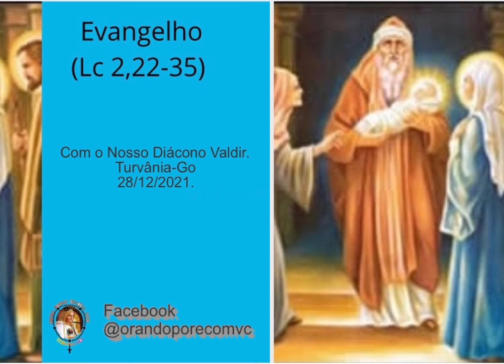Evangelho com o Nosso Diácono Valdir.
Grupo Nossas Orações 19hs 29 de Dezembro de 2021. Turvânia-Go.

22Quando se completaram os dias para a purificação da mãe e do filho, conforme a Lei de Moisés, Maria e José levaram Jesus a Jerusalém, a fim de apresentá-lo ao Senhor. 23Conforme está escrito na Lei do Senhor: “Todo primogênito do sexo masculino deve ser consagrado ao Senhor”. 24Foram também oferecer o sacrifício – um par de rolas ou dois pombinhos – como está ordenado na Lei do Senhor. 25Em Jerusalém, havia um homem chamado Simeão, o qual era justo e piedoso, 26e esperava a consolação do povo de Israel. O Espírito Santo estava com ele e lhe havia anunciado que não morreria antes de ver o Messias que vem do Senhor.

27Movido pelo Espírito, Simeão veio ao Templo. Quando os pais trouxeram o menino Jesus para cumprir o que a Lei ordenava, 28Simeão tomou o menino nos braços e bendisse a Deus: 29 “Agora, Senhor, conforme a tua promessa, podes deixar teu servo partir em paz; 30porque meus olhos viram a tua salvação, 31que preparaste diante de todos os povos: 32luz para iluminar as nações e glória do teu povo Israel”.

33O pai e a mãe de Jesus estavam admirados com o que diziam a respeito dele. 34Simeão os abençoou e disse a Maria, a mãe de Jesus: “Este menino vai ser causa tanto de queda como de reerguimento para muitos em Israel. Ele será um sinal de contradição. 35Assim serão revelados os pensamentos de muitos corações. Quanto a ti uma espada te transpassará a alma”.